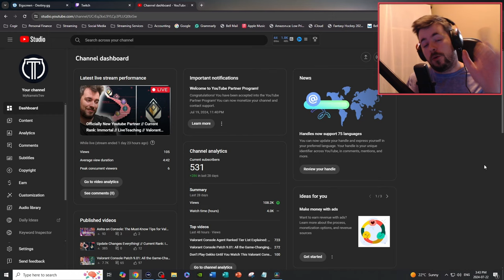This Secret Agent Is Helping Me Dominate Radiants - Find Out Who!?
Ever wondered how to climb the ranks and dominate Radiant tier in Valorant? In this video, I'm unveiling the secret agent that's been my game-changer! Discover the strategies, tips, and tricks I've used to leverage this agent's abilities and crush the competition. Whether you're aiming to improve your gameplay or curious about which agent can elevate your performance, this video has all the insights you need. Don't miss out on unlocking the potential of this powerful agent – watch now and take your Valorant skills to the next level!